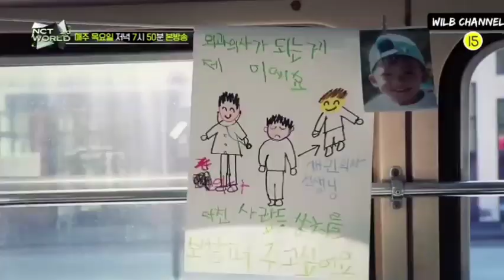(sub indo) NCT 2.0 cuplikan Episode 6